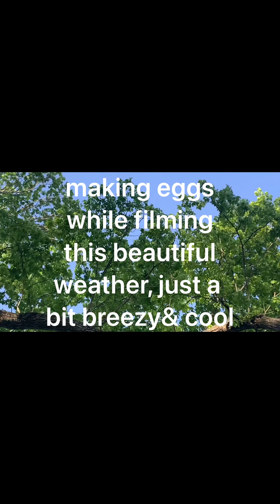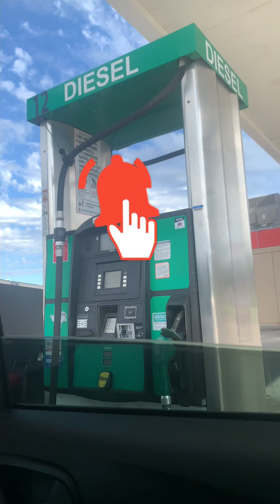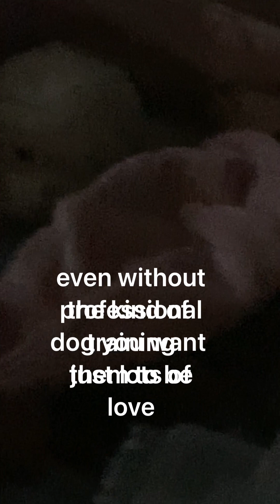TEXAS Diaries; Welcome spring! Dog things;